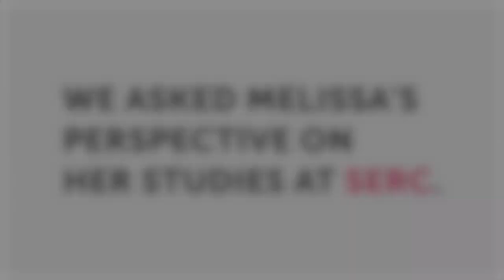Melissa Brown - Level 3 Music Student Testimonial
We talk to Level 3 Music student Melissa Brown about her experience studying at SERC